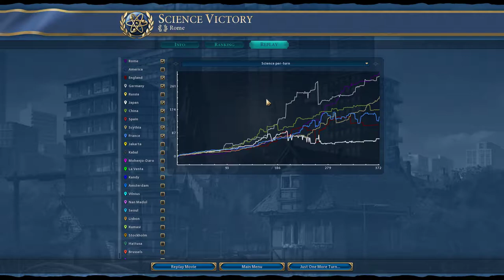Let's Play Civilization VI - ROME Episode IX (Final)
Trajan is an interesting choice for CivVI as he is arguably one of the best Emperors Rome ever had, although much less well known than Caesar or Augustus.

Note that this playthrough is played with the 'fall 2016' patch and as of posting in early 2017 is an older patch version of the game.

ROME - Trajan
Continents
Immortal Difficulty
Large Map